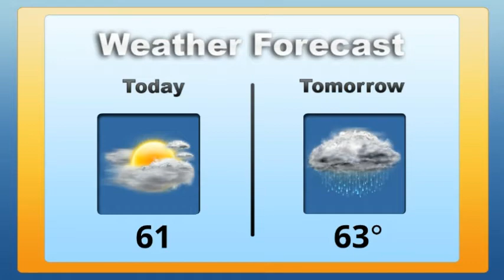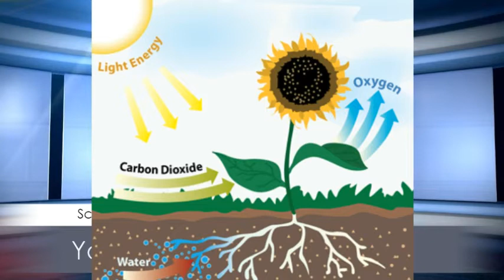March 22, 2017